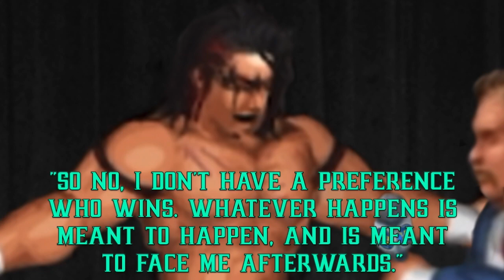W3 "...TO THE BACK!" December 4, 2021 - "Ultimate Survival II: The Cost"